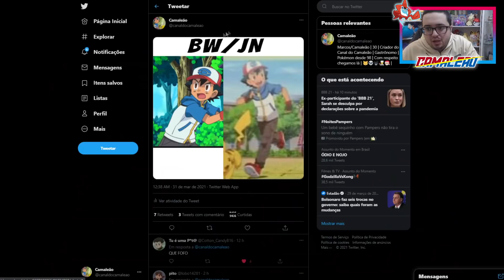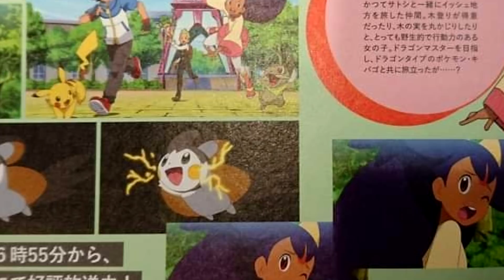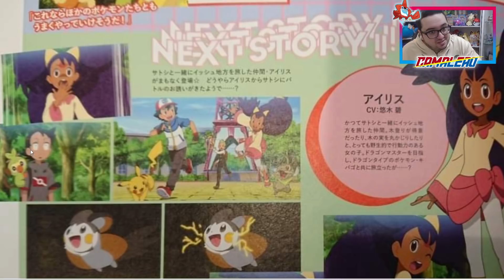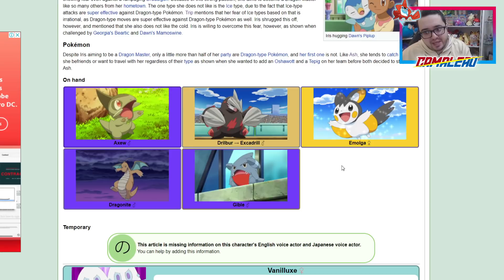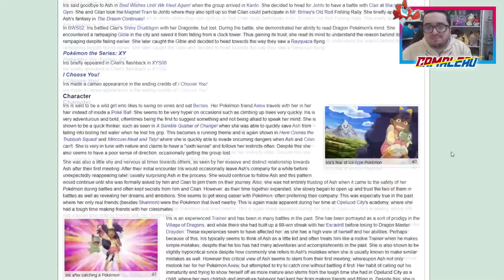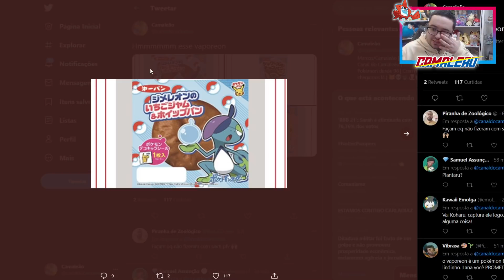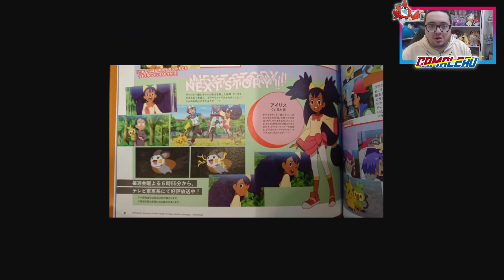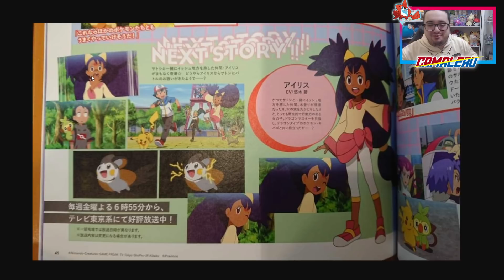MAIS INFORMAÇÕES SOBRE O RETORNO DE IRIS NO ANIME POKÉMON!!